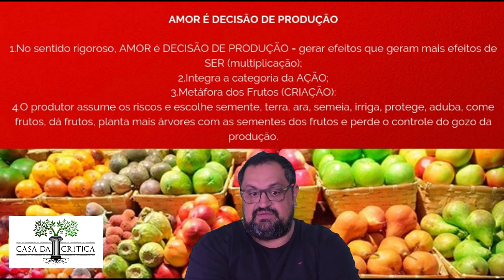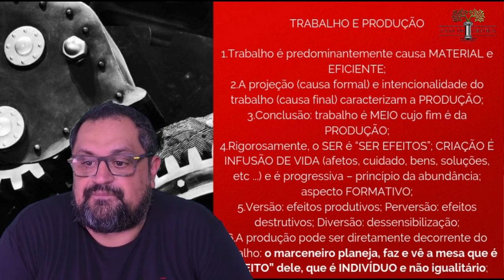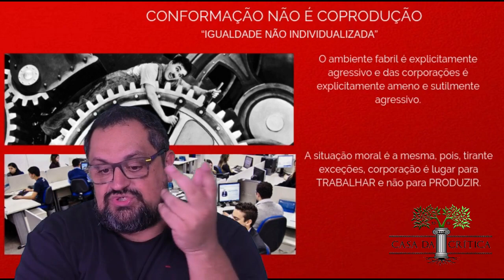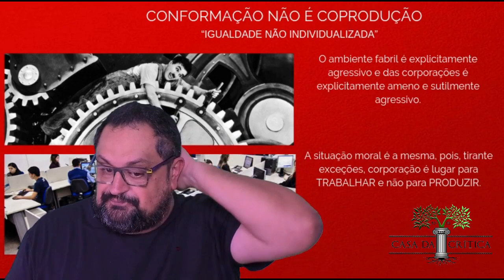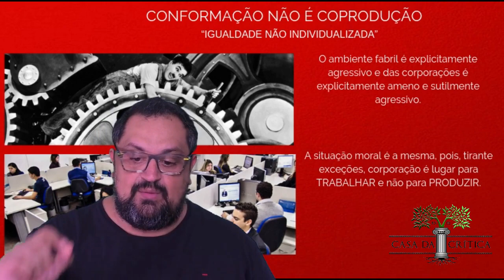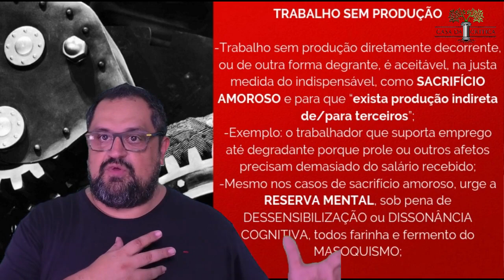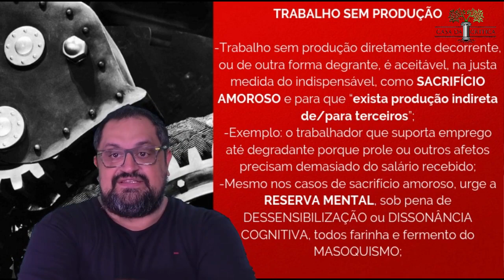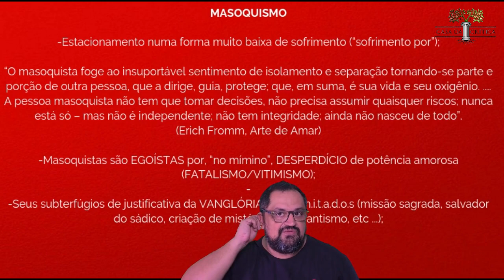MASOQUISMO CORPORATIVO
O chamado “mundo corporativo” é revestido de mundo glamour. Multidões podem disputar a tapas vaga em corporações.

Por vezes, a corporação até paga muito bem a seus colaboradores em termos de “dinheiro”. Por muitas vezes, contudo, paga muito mal porque ademais de receber o labor, exige a alma do colaborador.

Por trás do glamour corporativo, muitos “viveiros” de masoquistas estão presentes.

Saiba mais sobre situação forte, mas não por isso irreal.

Se gostar do meu conteúdo, divulga-o nas tuas redes e a teus amigos.

Obrigado,

Vicente Tolezano